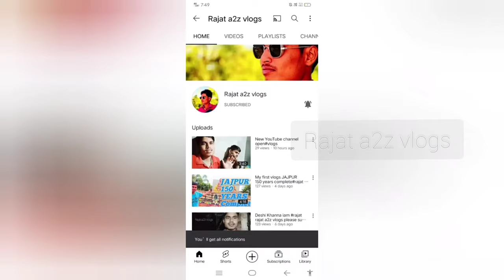my first vlogs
my first vlog ll in village.